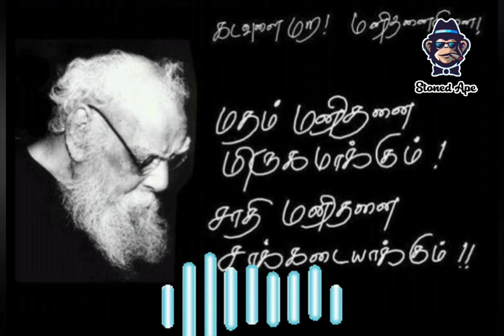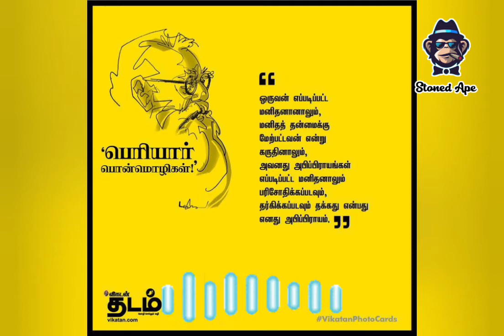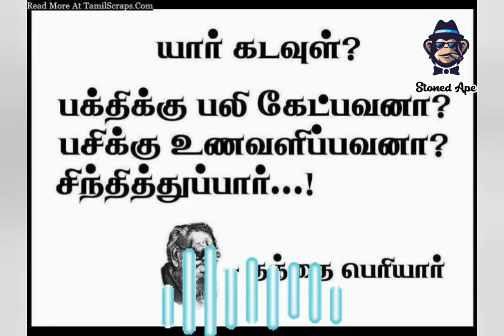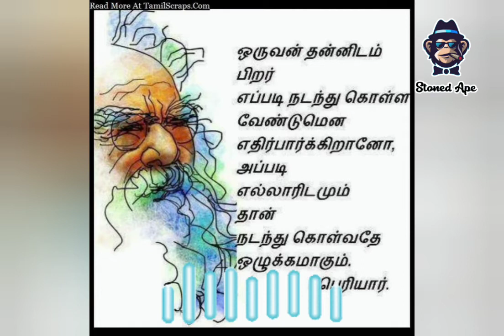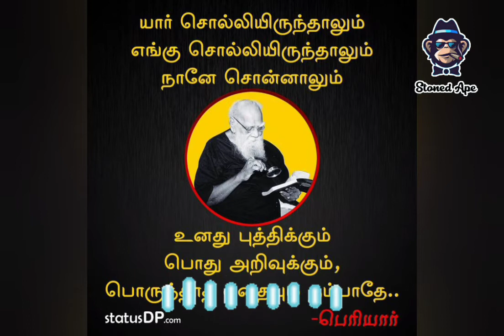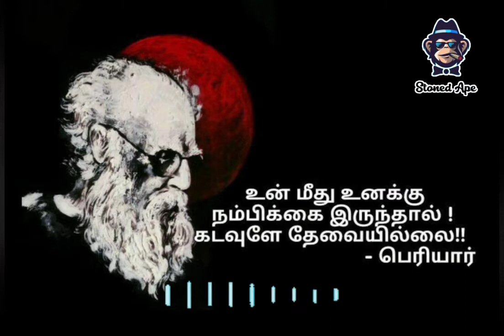Thanthai Periyar Speech about Marriage | One of the best Speech in Tamil | Periyar Speech 1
Periyar Speech
Thanthai Periyar Speech
EVR Speech
Ambedkar Speech

Tamil Atheism
Atheism WhatsApp Status
Atheist WhatsApp Status
New WhatsApp Status Video
Best tamil whatsapp status Tamil
best whatsapp motivational Tamil

Goundamani Thug life
Periyar Thug life

cute romantic motivational sad whatsapp status
best ar rahman ilayaraja Anirudh yuvan shankar raja
30sec whatsapp status
trending whatsapp status video,
HD 30 second status
30 sec status video
best whatsapp status latest
30 second sad status video emotional whatsapp status
30 second love video
30 second sad video
30 second love video
despacito eid sherin let me love you closer shape of you
beliver see you again rockeyboy clean bandit whatsapp
status
whatsapp videos
WhatsApp status
30 seconds video,